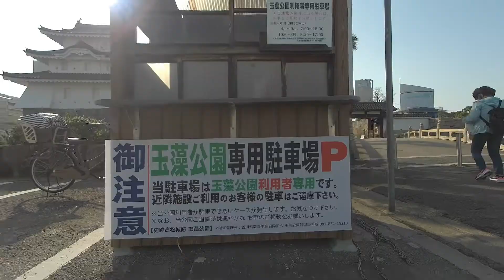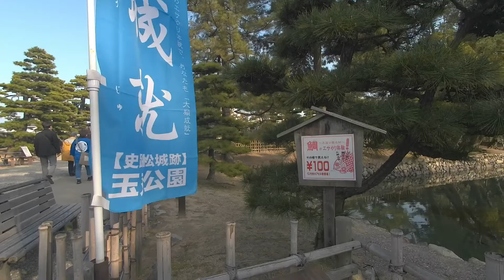ブラタモリに誘発されて四国一周車中泊の旅 ９）高松の街を作った「高松城」・塩田が復元された「道の駅うたづ」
高松城は、日本唯一の水手御門が現存している海城。
ブラタモリでは、高松の街はこの城と共に発展してきたという。
それ聞いて、高松城を見学しました。

ブラタモリで取り上げられた香川のテーマには、讃岐うどんもあります。
讃岐うどん誕生の舞台裏にあるものは、小麦と塩と水車。
かって讃岐地方は、塩の生産量で日本一を誇っていました。
その塩田が復元されている「道の駅うたづ」に、車中泊します。